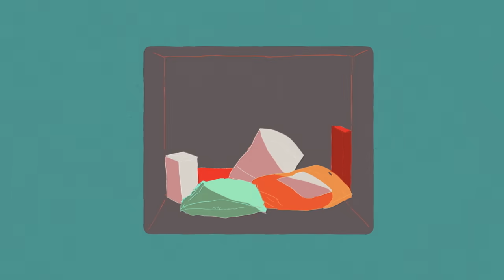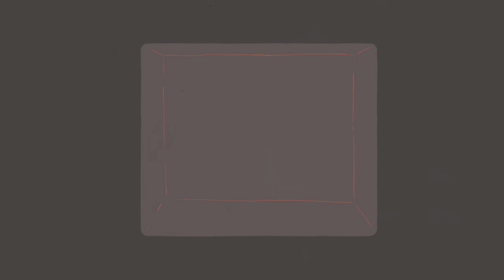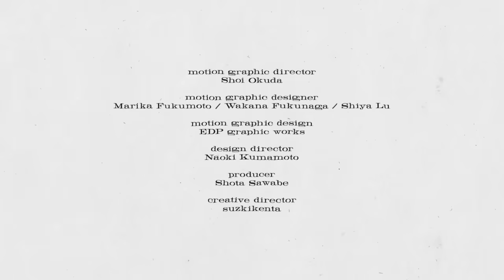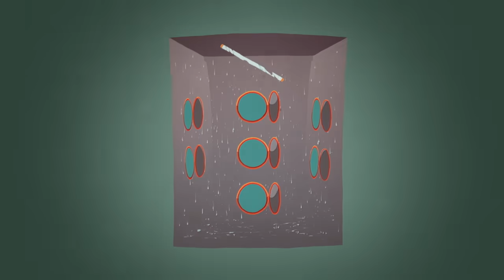神山羊 - Laundry【Music Video】/ Yoh Kamiyama - Laundry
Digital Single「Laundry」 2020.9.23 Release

【Credit】
director / illustrator : Touyoigaku
Motion Graphic Director：Shoi Okuda
Motion Graphic Designer：Marika Fukumoto / Wakana Fukunaga / Shiya Lu
Motion Graphic Design：EDP graphic works
Design Director：Naoki Kumamoto
Producer：Shota Sawabe
Creative Director：suzkikenta

■Laundry
LYRICS / MUSIC by Yoh Kamiyama

ゆらゆらゆらゆら
踊って踊って
朝がくるまで
踊り疲れたら
眠ればいい
ただただ
漂って浮ついて
絡まってしまうほど
染み付いた汚れを
落としてくれ

Laundry

生まれた街とは
まるで違うね
人混みかき分け
歩いた猫

水の音が遠くで
聞こえてる
今日は黙って
あなたに手を合わせて

どうにかこうにか
続いていくさ
感情だけは
まだ僕のものだから

どうして
どうしての
繰り返し
心臓の音
リンクして
横顔を照らす
ゆらゆらゆら
踊って踊って
朝がくるまで
踊り疲れたら
眠ればいい

ただただ漂って
浮ついて
落としてくれないか

生まれ変わったら
何になろう
人ごとみたいに
つぶやく
ただ
頭の中では
生きていけるさ

僕と違って
今を思い出して

喉を撫でた
白々しくも
淡々とした
メロウ
ないものねだりの

どうしようもないまま
体が溶け出す

誰も知らない
もう知らない
隣で微睡む
ネオン

踊って踊って
朝がくるまで
風に吹かれたら
揺れてもいい

ただただ漂って
浮ついて
染み付いた痛みに
飲み込まれる渦

踊って踊って
朝がくるまで
踊り疲れたら
眠ればいい
ただただ
漂って浮ついて
落としてくれ

Laundry